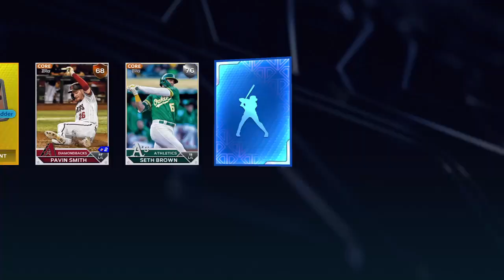MLB The Show 23: INSANE Heavenly Pull High Diamond